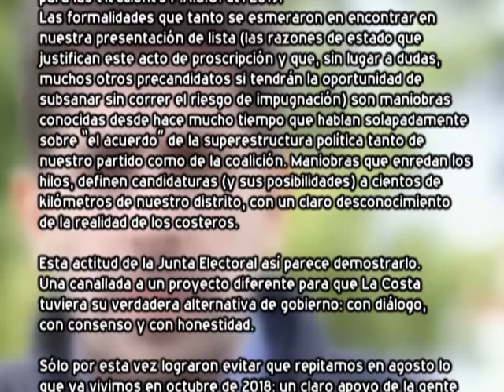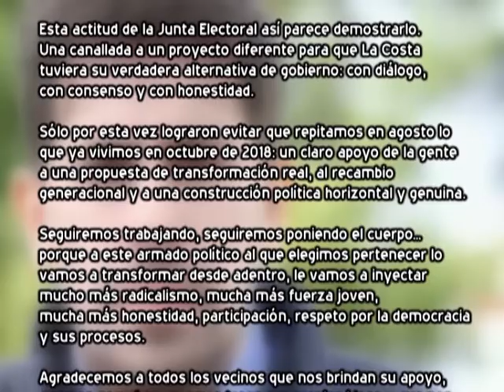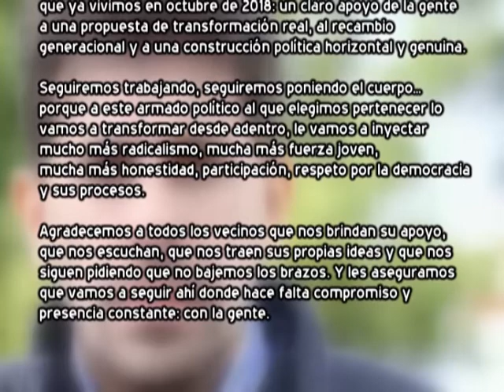Comunicado Oficial UCR La Costa